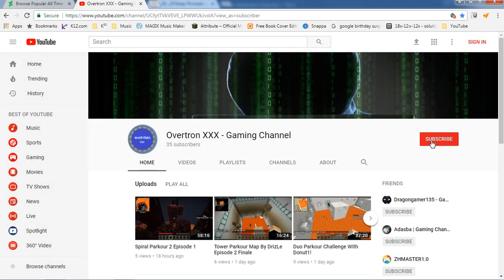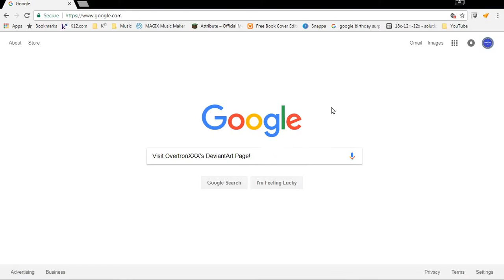Overtron_XXX Deviant Art Showcase!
This video basically introduces you to my new Deviant Art page, and where to find it. Hope you enjoy this video and my Deviant Art Page!